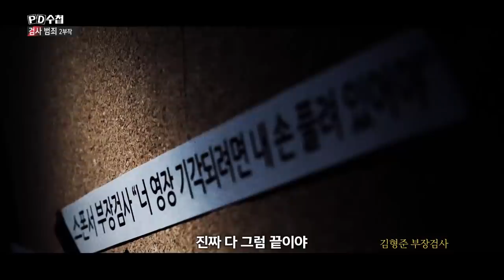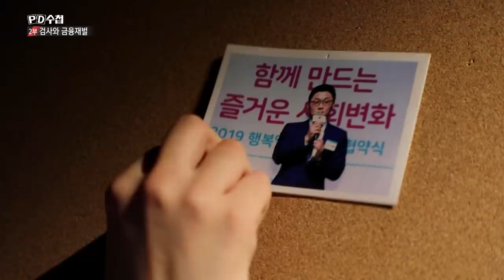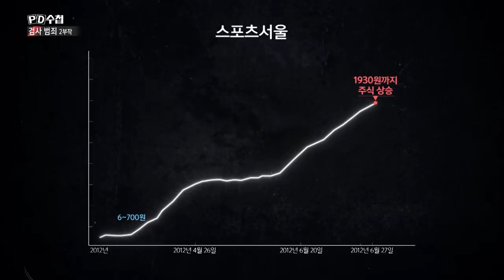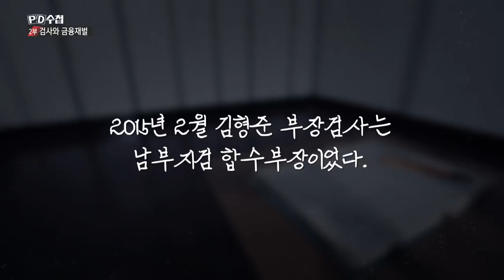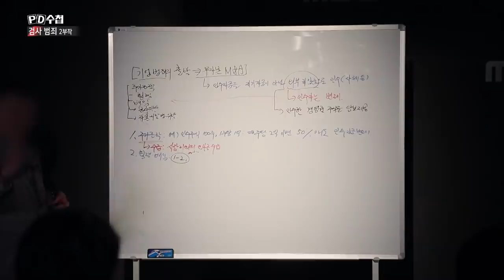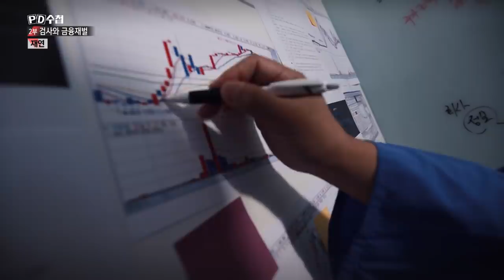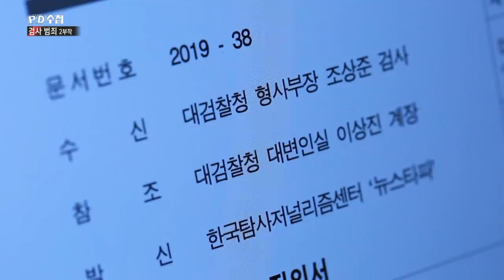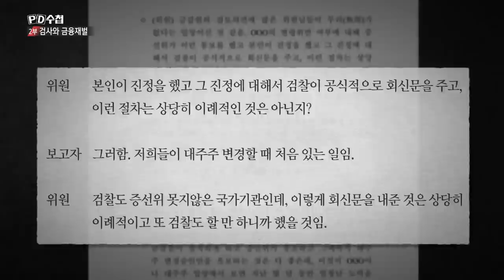[FULL] 검사범죄 2부 - 검사와 금융재벌_MBC 2019년 10월 29일 방송